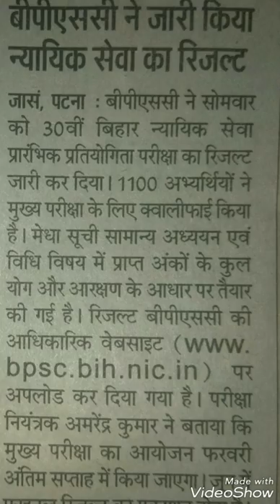BPSC result || BPSC ने जारी किया रिजल्ट||BPSC Examination# न्यायिक सेवा रिजल्ट#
BPSC result# BPSC ने जारी किया रिजल्ट# BPSC Examination#BPSC Cut Off# BPSC Training College Lecture Examination# BPSC pt result# BPSC syllabus#. . .. . .. .. . . BPSC ki taiyari kaise kare# pacesetter me BPSC exam# Dosto MPPSC ki taiyari kaise kare uske liye mere channel ko subscribe Kare aur Bell icon Ko dabana Na Bhool# BPSC MPSC UPSC#